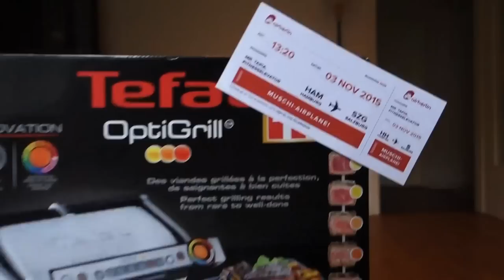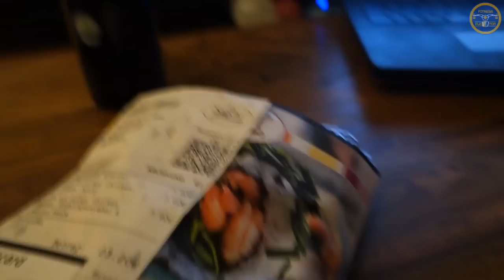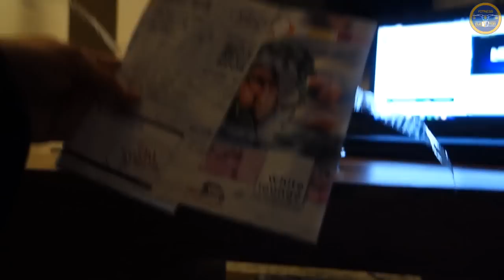Tapia´s Bulk Vlog #22 | RückenWorkout mit Walit | Birthday Present